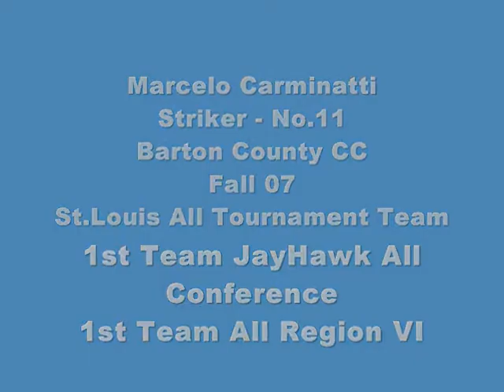Marcelo Carminatti - Barton County CC 2007 Highlights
Barton County CC Fall 07 season, Marcelo Carminatti, Londrina, Brazil. No.11, striker